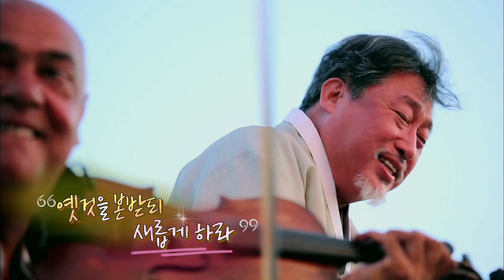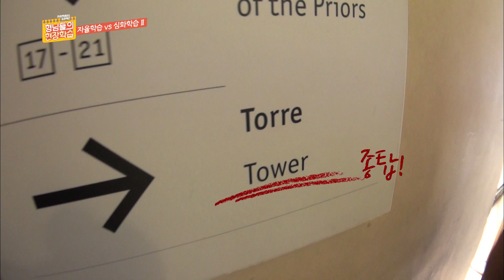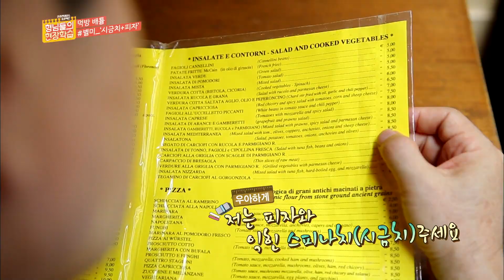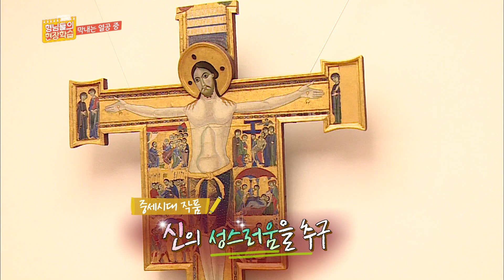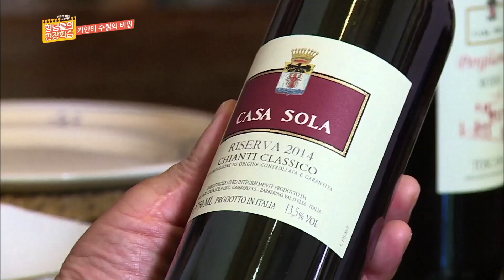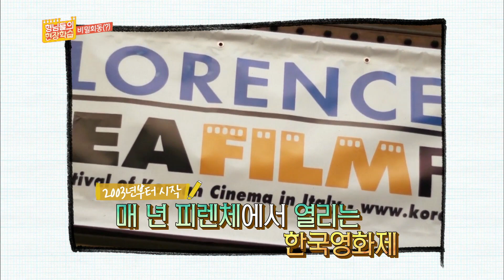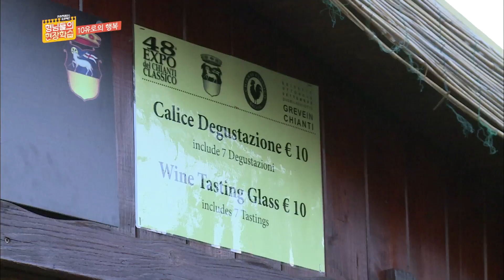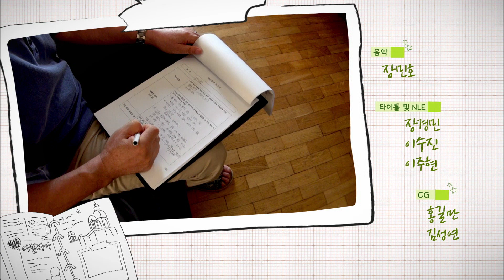1600년 역사 이탈리아 와이너리를 방문하다?! 르네상스 랜선여행 | KBS전주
1600년이나 넘은 와이너리를 방문하다?! 여름특집 르네상스 테마기행 | KBS전주